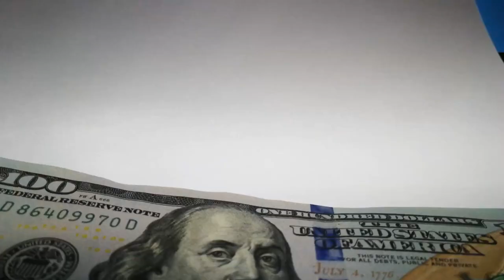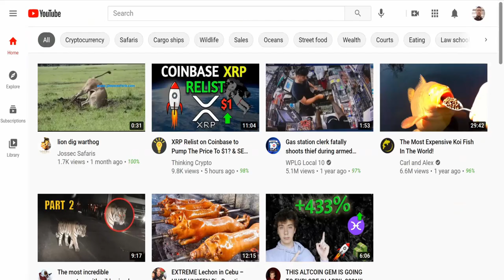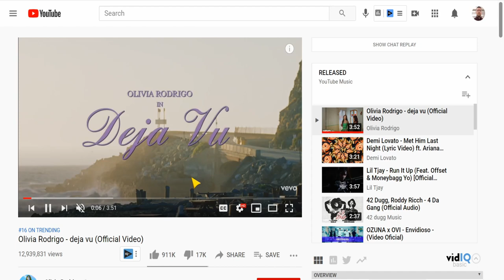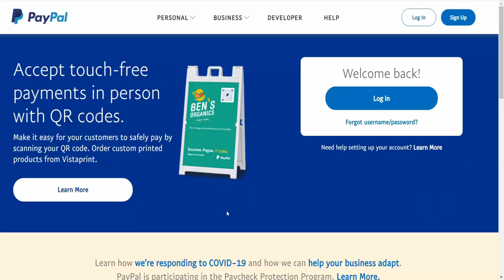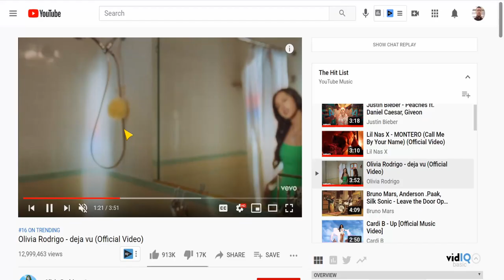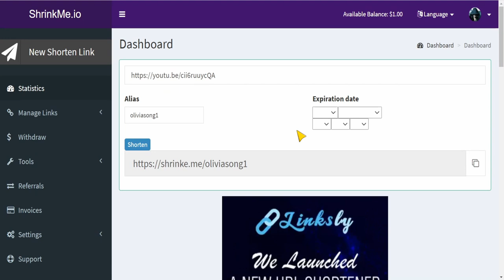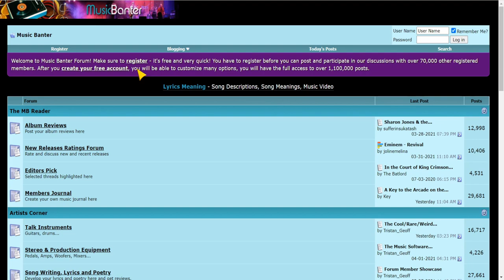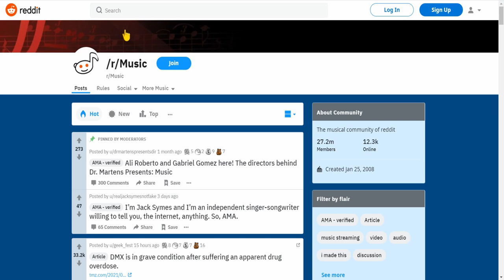Make $500 Listening To MUSIC! Worldwide and FREE - Make Money Online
📗 10X Your Income

🔥🔥 Every Tools, Equipment & Resources I Recommend 🔥🔥

10X Your Income
Millionaire Next Door
Grow Rich Today

📷 CAMERA:
FAVOURITE POCKET-SIZED CAMERA FOR 4K VLOGGING
4K CAMERA (AMAZING CAMERA!)
Lens (To make the background blurry)

🎙️ AUDIO:
Microphone With Boom Stand (I have this one!)
Microphone Without Boom Stand

💡 LIGHTING:
LED Lights (these are GREAT VALUE!)

🎉 ACCESSORIES:
SD Card for 4K Videos (ZERO Crashes)
Micro SD Card
Camera Remote
Camera Stand

No Earnings Promises, Projections, or Representations. Any earnings or income statements, or any earnings or income examples are only estimates of what we think you could earn. There is NO assurance you will do as well as stated in any examples. If you rely upon any figures provided, you must accept the entire risk of not doing as well as the information provided. This applies whether the earnings or income examples are monetary in nature or pertain to advertising credits which may be earned (whether such credits are convertible to cash or not).